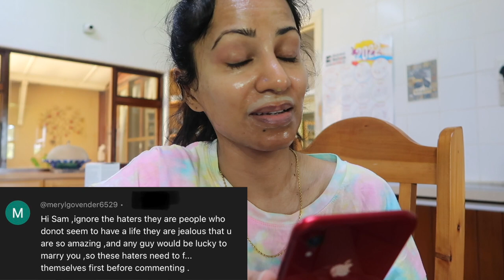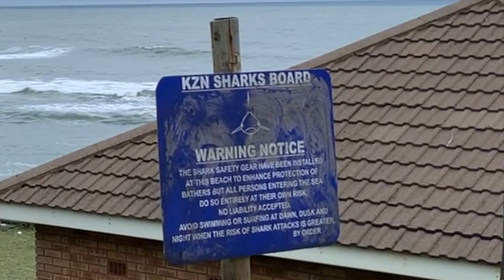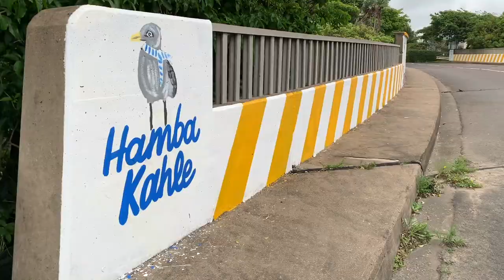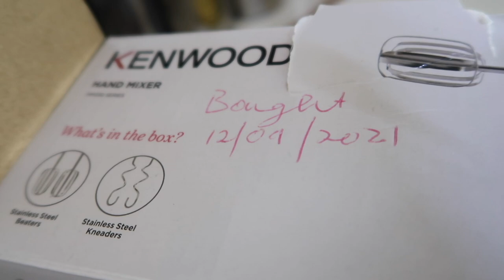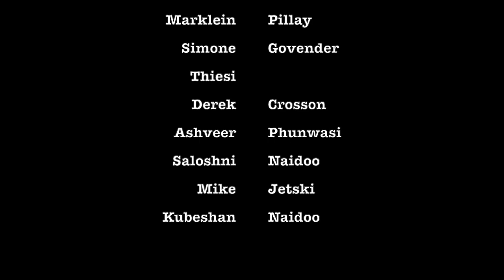GREEN MAMBA IN THE HOUSE || The Farm: Episode 44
MAMBA DRAMA